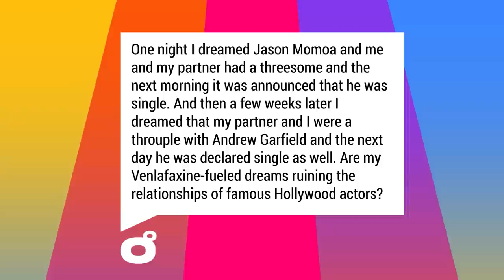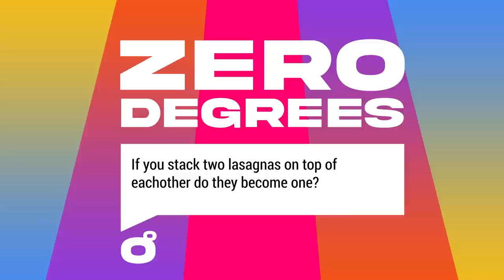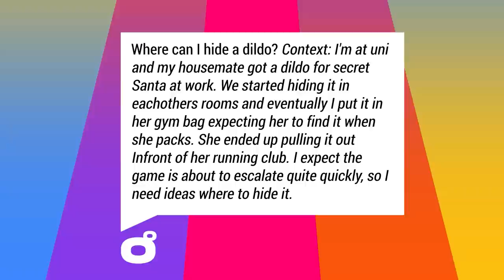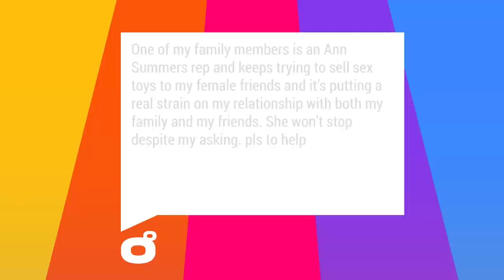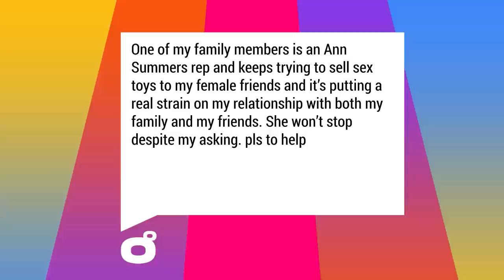Zero Degrees: Sex Toys and Lasagna - Episode 1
Zero Degrees kicks things off with questions around Sex Toys, Lasagna and the origins of names. Be sure to tune into the premier episode of the brand new Podcast from Pickaxe & The Yogscast.

Zero Degrees is the podcast with no qualifications, where we solve your complications every week!

Join Harry, Lydia and Ravs as they stumble their way through a variety of silly, serious and down right ridiculous questions submitted by their audiences!

00:00 Introduction
03:21 Question One
11:15 Question Two
17:56 Question Three
24:50 Question Four
30:23 Question Five
37:43 Question Six

Head to Pickaxe.uk for more great podcasts!